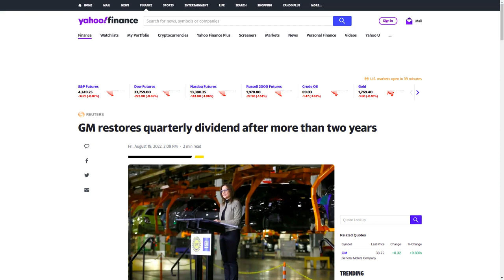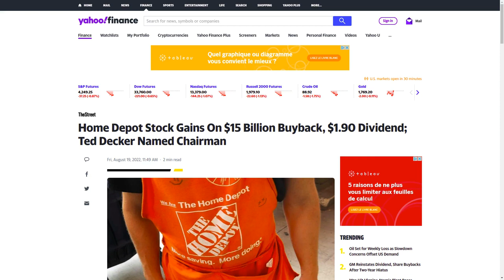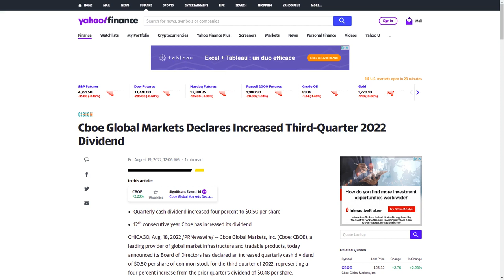Today's dividend news for the stock market (2022-08-19)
Daily dividend stock news for the market (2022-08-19). Stay up-to-date with the latest changes in dividend yields, payout dates, payout amounts, and ex-dividend dates.
GM stock surges after dividend reinstated, more than 2 years after it was suspended (MarketWatch) MOG-A
GM Stock Is Gaining After Reinstating the Dividend (Barrons.com) LEN-B LGF-A LGF-B
GM restores quarterly dividend after more than two years (Reuters) LEN-B LGF-A LGF-B
Wells Fargo & Company Declares Cash Dividends on Preferred Stock (Business Wire)
Ebix Declares 7.5 Cent Quarterly Dividend, Payable September 15, 2022 to Shareholders of Record as of September 1, 2022 (GlobeNewswire)
Everest Re Group, Ltd. (NYSE:RE) Goes Ex-Dividend Soon (Simply Wall St.)
Warner Music Group Corp. (NASDAQ:WMG) Is About To Go Ex-Dividend, And It Pays A 2.1% Yield (Simply Wall St.)
Goldman Sachs Group's (NYSE:GS) Shareholders Will Receive A Bigger Dividend Than Last Year (Simply Wall St.)
Should You Buy Jack in the Box Inc. (NASDAQ:JACK) For Its Upcoming Dividend? (Simply Wall St.)
Should You Buy Resources Connection, Inc. (NASDAQ:RGP) For Its Upcoming Dividend? (Simply Wall St.)
It Might Not Be A Great Idea To Buy Kelly Services, Inc. (NASDAQ:KELY.A) For Its Next Dividend (Simply Wall St.)
Home Depot Stock Gains On $15 Billion Buyback, $1.90 Dividend; Ted Decker Named Chairman (TheStreet.com)
The Zacks Analyst Blog Highlights Schwab U.S. Dividend Equity ETF, Vanguard High Dividend Yield ETF, iShares Core High Dividend ETF, iShares Core Dividend Growth ETF and iShares Select Dividend ETF (Zacks)
Fortive Declares Regular Quarterly Dividend on its Common Stock (Business Wire)
SS&C Announces Common Stock Dividend of $0.20 Per Share (PR Newswire)
360 DigiTech Announces Second Quarter 2022 Unaudited Financial Results and Declares Quarterly Dividend (GlobeNewswire)